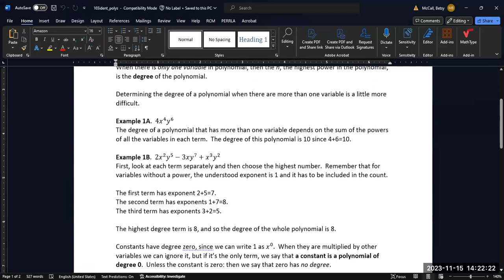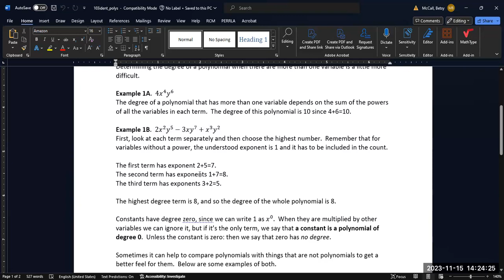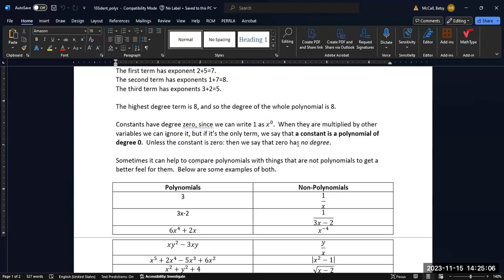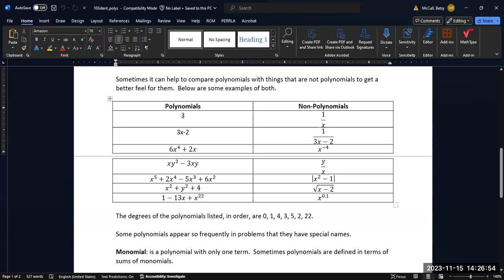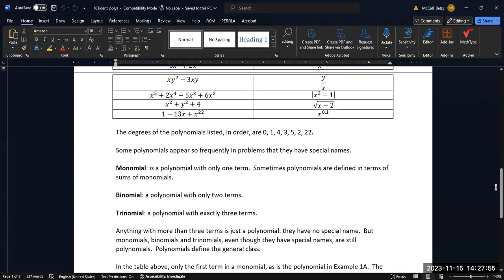Identifying and Classifying polynomials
In this video we discuss how to identify whether an expression is a polynomial or not, and its degree if there is one variable or multiple variables. We walk through several examples.